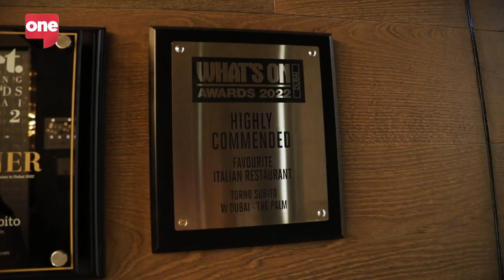DXB Today Exclusives | Massimo Bottura's, Italian Riviera inspired restaurant in Dubai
Massimo Bottura's,  Italian Riviera inspired restaurant in Dubai